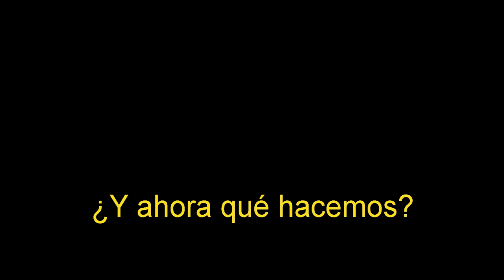El escape (2016 - Argentina) - Animación de Adrián Toto Monetti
Cortometraje experimental.
Técnica: Stop Motion
Realización: Adrián Toto Monetti,
Mayo del 2016 - Mendoza, Argentina.